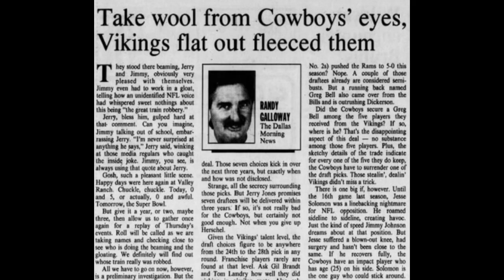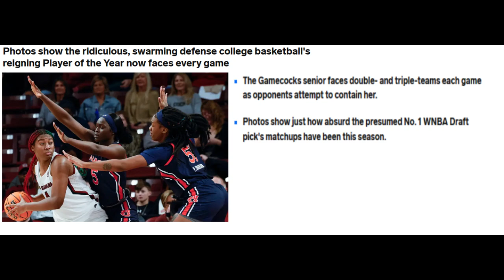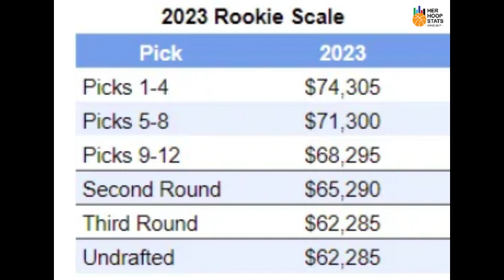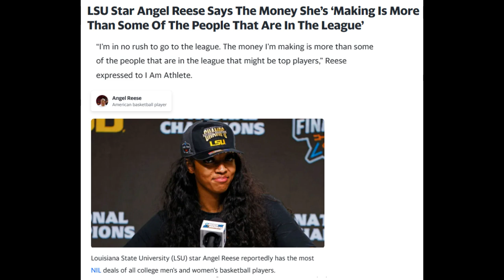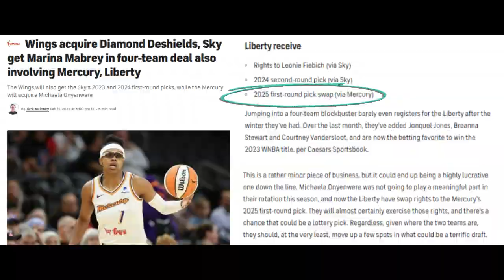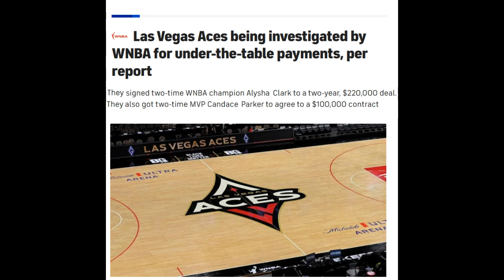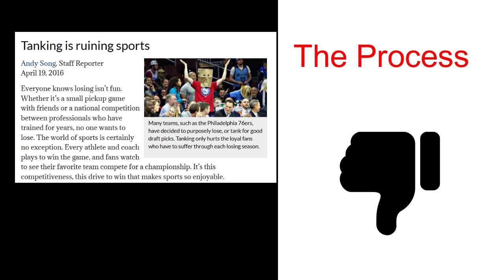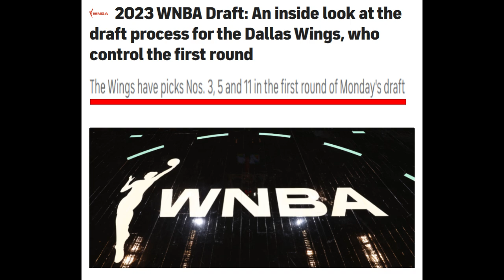Mabrey Trade Could be CATASTROPHIC to Phoenix Mercury & Chicago Sky! Could liberty get Caitlin Clark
Wow! This trade is really really bad for the Phoenix Mercury and Chicago Sky.  Giving away future unprotected Picks is always a bad idea but especially when you have an aging team or if your team has lost all their plays.
See how awful it is and why Caitlin Clark and all college players are crazy if they don't take advantage of all of their eligibility.